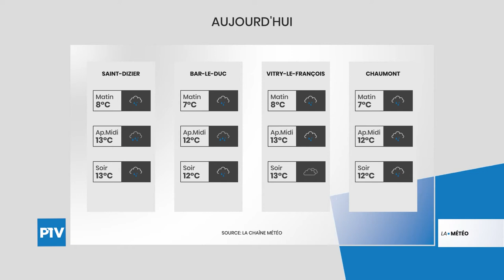La Météo | Mercredi 29 décembre 2021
Vos prévisions météo pour la journée du 29 décembre 2021. Les nuages et la pluie nous accompagnent aujourd'hui.